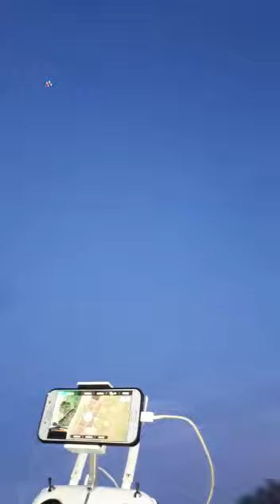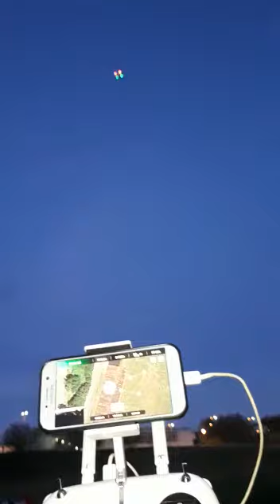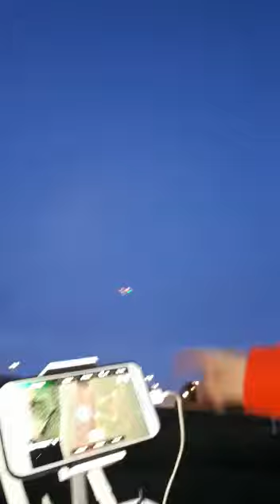up air plus waitpoint